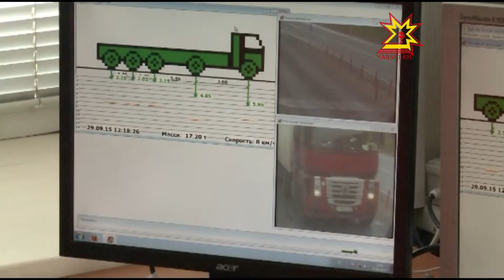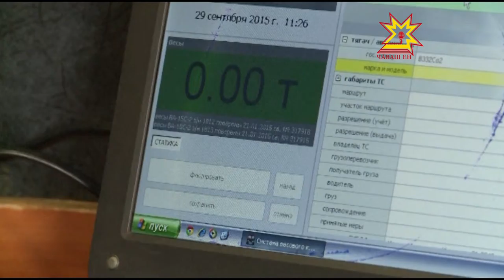«Çул çине- ытлашши тиевсĕр»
«Çул çине - йывăр тиевсĕр» çакăн пек ятпа пĕтĕм Раççейĕпе акци иртет. Чăваш Республикин çулĕсем çинче те çул çÿрев хăрушсăрлăхĕн инспекторĕсем йывăр тиевлĕ автомашинăсене тĕрĕслеççĕ. Тиев йĕркине пăхăнманни мĕн патне илсе çитерĕ? Тата водительсене куншăн мĕнле явап тыттарĕç? Кун пирки пирĕн сюжетра.